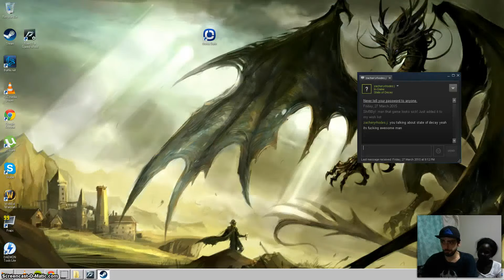Need for speed world. GF drives like a boss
Me and my girl smashing out some NFS world on a friday night!